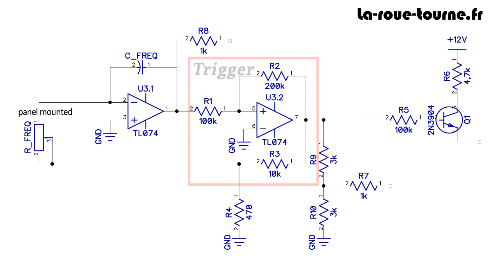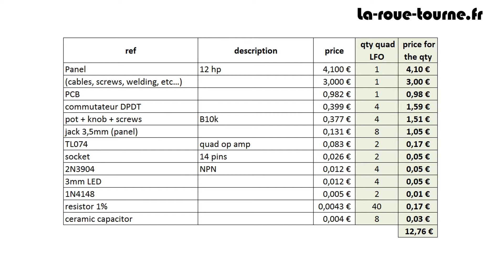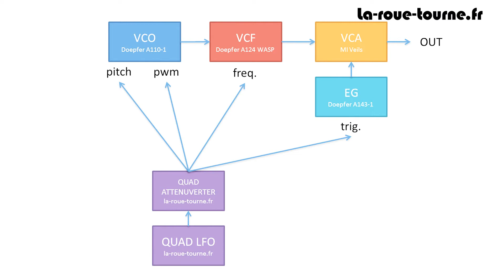[ENG SUB] Eurorack DIY modular synth épisode 05 : quad-LFO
Episode 5 : Module de quadruple LFO Eurorack en DIY - 🎹
DIY quad LFO module Eurorack - 🎹

Attention : je ne suis ni musicien ni électronicien, cette vidéo est juste récréative ;-)

And there are English subtitles :-)

INTRO: 00:00
SCHEMATIC: 00:24
PCB: 00:55
BOM: 01:12
RESULT: 01:26
DEMO: 02:00